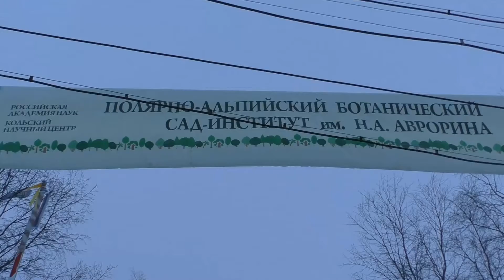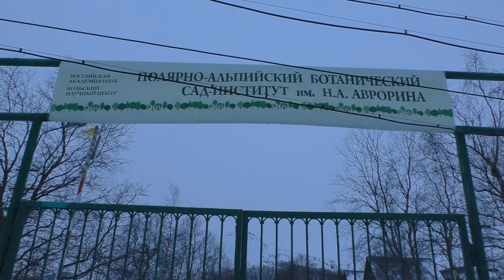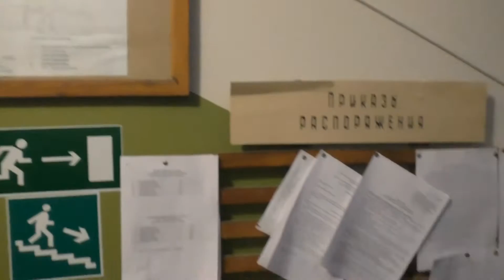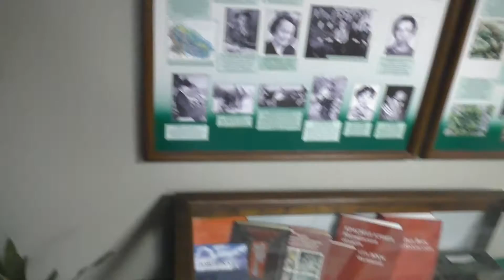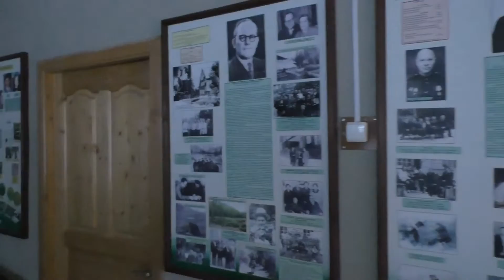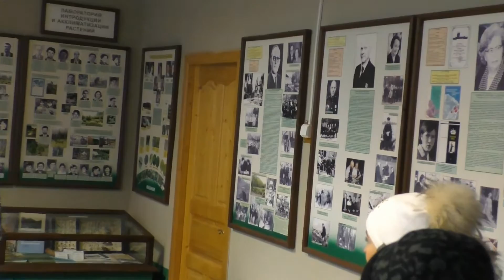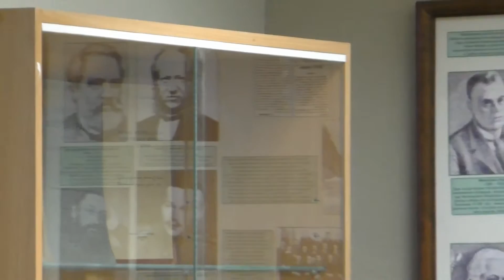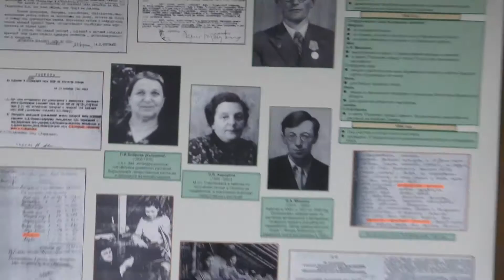Ботанический сад Кировска